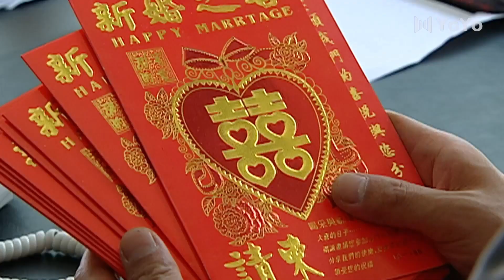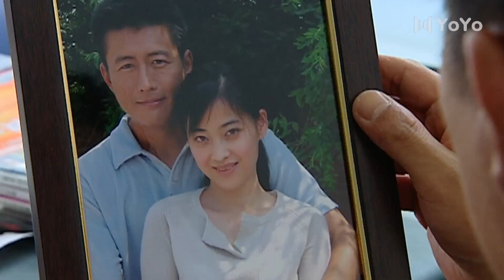情人在結婚前夜傷心痛哭，決定離開男人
❤劇情簡介：丁愛羽（許晴 飾）年輕漂亮事業有為，只可惜在愛情上總是不如意，屢屢背負上“小三”的罵名。方可舟（梅婷 飾）表面上擁有一個幸福的家庭，然而實際上，她和丈夫羅建軍（高曙光 飾）之間的關係早已經跌入了冰點，無論是靈魂還是肉體，兩人都毫無交集。
早年的艱難經歷讓謝香枚（柯藍 飾）的個性變得堅韌而又不馴，這也是男人們對她退避三舍的主要原因。謝香枚早已經習慣了用冰冷的外表武裝柔弱的內心，沒有人能夠看到他真實的面貌，直到有一天，一個名叫林丹青（耿樂 飾）的男人出現在了他的面前。起先，謝香枚和林丹青相互看彼此不順眼，然而，隨著時間的推移，兩顆孤獨的心漸漸靠近。

丨中國優秀影視劇丨影視劇丨演技派 | 家庭 | 愛情 | 都市丨職場丨演技丨經典劇丨老戲骨丨年代丨梅婷 | 黃志忠 | 許晴丨柯藍丨高曙光| 耿樂 | 爷孙 | 父子 | 友情 | 出轨